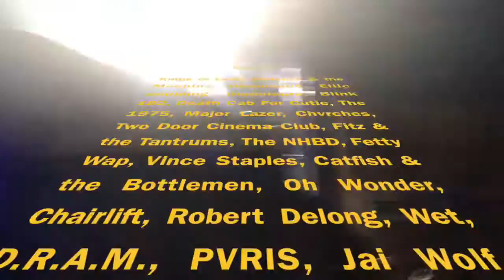FIREFLY 2016 RECAP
Firefly was an amazing experience, festival people are so nice
Sorry this video is kind of long